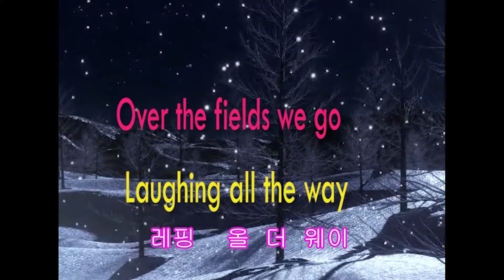[MV] 송승연 - 징글벨_Jingle Bells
Album Title : 징글벨_Jingle Bells
Artist : 송승연
Song Title : 징글벨_Jingle Bells
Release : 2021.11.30